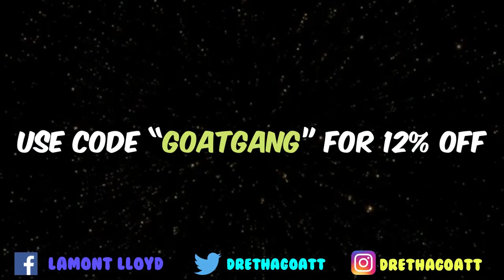I USED A VOICE CHANGER TO CATFISH PEOPLE ON NBA 2K20! YOU WILL NEVER BELIEVE WHAT THEY SAID TO ME!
You can show your support by clicking on the box at the bottom of the chat++

Ps4: DreThaGoat--